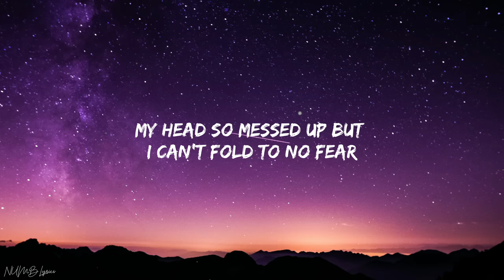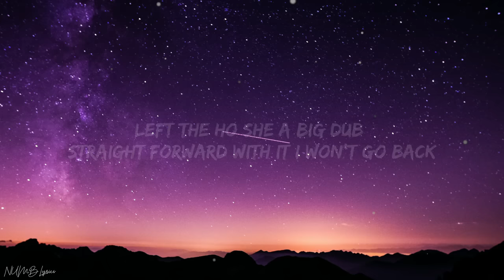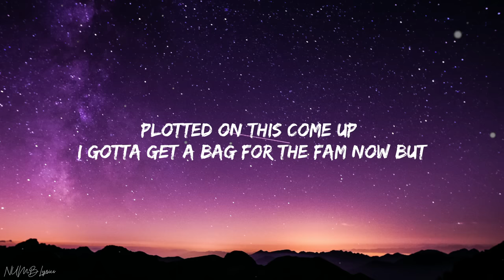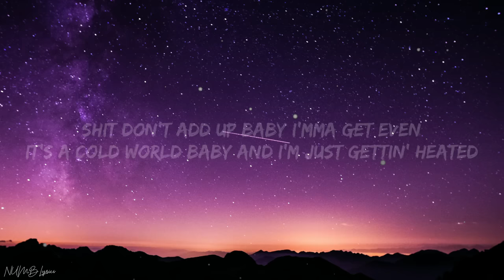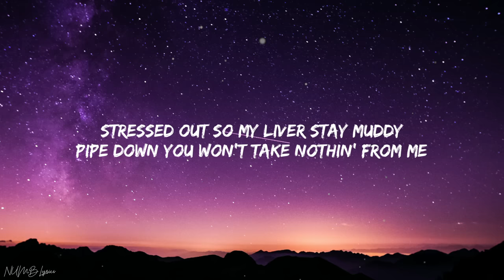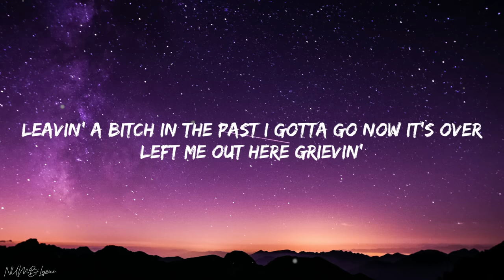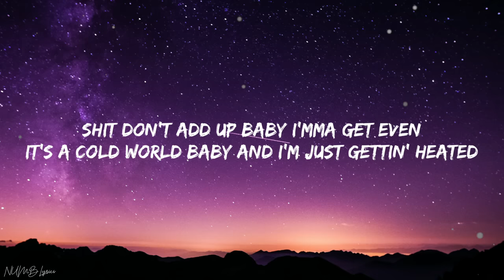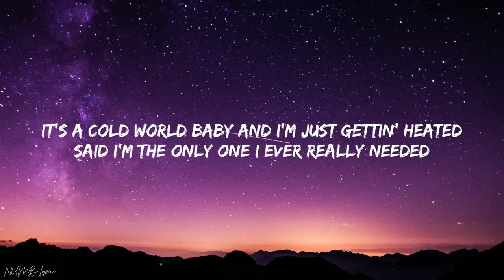Eric Reprid - Cold World (Lyrics)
🎤 Lyrics:

[Verse 1]
My head so messed up but I can’t fold to no fear
Got sights set right up on these bands that I’m gon' use to wipe tears
Five years still stickin' to the plans I made when I was a jit
Told moms I can’t go live no normal life won’t stop 'till I’m rich
Said where were you when I was down bad
Now the money comin' to me so fast
Left the ho she a big dub straight forward with it I won’t go back
Everybody livin' better I still remember times we done broke down
Plotted on this come up I gotta get a bag for the fam now but

[Hook]
I got nobody to lеan on got a cold heart in a cold world
Ever since you lеft I don’t know what’s next I ain’t found closure
I keep a knife in my chest just to cut hoes off I don’t know 'em
Leavin' a bitch in the past I gotta go now it’s over
Left me out here grievin'
Shit don’t add up baby I'mma get even
It's a cold world baby and I’m just gettin' heated
Said I’m the only one I ever really needed

[Verse 2]
I gotta find a way outta this fuckin' position
I stay with the gang and don’t stress 'bout no bitches
I took all my pain and I put it in records they turn up the speaker I turn it to riches
When I’m alone the past come back to haunt me so I feel like turnin' that boy to a Casper
When I’m off whiskey I feel like myself and I’ll turn that bitch up cause it really don’t matter
I got my mind on my money
Paranoid they all look at me funny
Stressed out so my liver stay muddy
Pipe down you won’t take nothin' from me
I don’t need nobody to love me
I don’t ever put nobody above me
Did the time you can’t say that I’m lucky
Shit done changed bitch stay away from me

[Hook] X2
I got nobody to lean on got a cold heart in a cold world
Ever since you left I don’t know what’s next I ain’t found closure